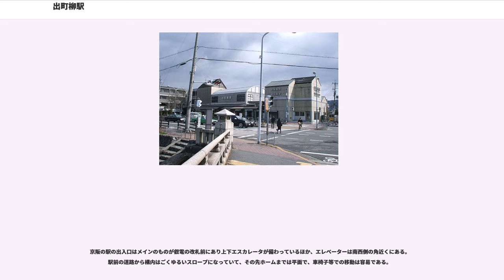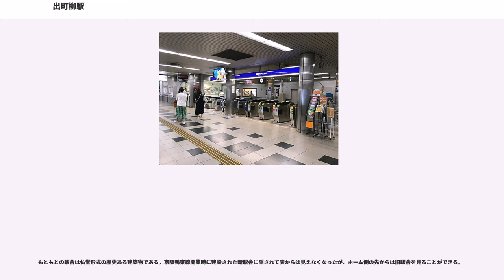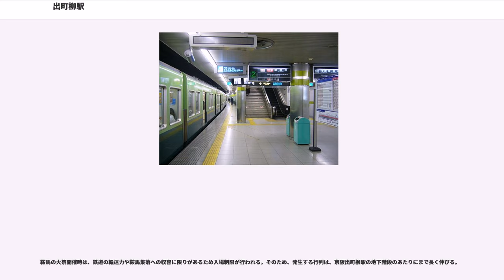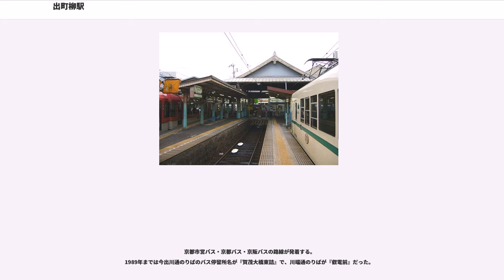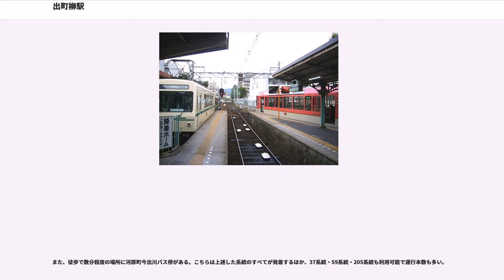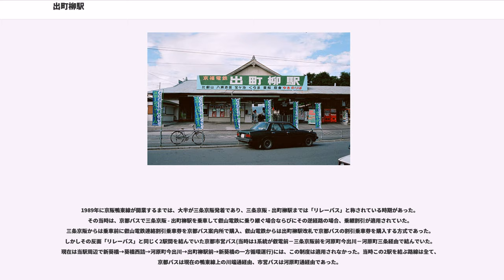出町柳駅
出町柳駅（でまちやなぎえき）は、京都府京都市左京区にある、叡山電鉄・京阪電気鉄道の駅。駅番号は京阪電気鉄道がKH42、叡山電鉄がE01。

「出町柳」で鴨川左岸（東側）の当駅周辺の地名として定着しているが、元は出町と柳の二つの地名を合わせた駅名である。出町は鴨川右岸（西側、上京区側）の河原町今出川付近一帯を指す俗称、柳は鴨川左岸（東側、左京区側）の当駅周辺の字である（なお、叡山電鉄側の現所在地が「左京区田中上柳町」、京阪電鉄側の現所在地が「左京区田中下柳町」である）。

叡山電鉄の駅開業時点から1976年3月31日までは、京都市電今出川線の加茂大橋電停が駅前の今出川通に存在し、接続路線となっていた。今出川線が廃止されてから京阪鴨東線開業までの13年あまりの間は、他の鉄道と接続しない孤立したターミナルだった。

駅舎は1993年（平成5年）6月24日に竣工した「京阪出町柳ビル」で、かつては叡山電鉄本社もこのビル内に置かれていた（2014年に現在地の修学院駅前へ移転）。地上にある叡山電鉄の駅と、地下にある京阪電気鉄道へのメイン出入口が一体となった構造である。

駅施設としては、地上1階に叡山電鉄のホームおよび駅施設・京阪の入口・バスターミナル、地下1階に京阪のコンコース、地下2階に京阪のホームがある。

島式ホーム1面2線を有する地下駅。ホームは10両分の長さがあるが、大阪寄りの約2両分は使用されておらず、線路との間は壁となり今出川口への通路となっている。そのため、今出川口からホームまでの動線距離が長い。

改札口は北寄りの「叡電口」と、南寄りの「今出川口」がある。鴨川へ排水する雨水用下水道幹線が今出川通の下を通っているため、叡電口側と今出川口側は改札外のコンコースで繋がっていない。双方の改札口間はホームまたは地上を経由して行き来する。

叡電口は叡電駅舎内とその周辺および今出川通北側につながっている。叡電駅舎内からコンコース階に下りた地点と改札口は少し離れており、下り下段のエスカレーターはロングエスカレーターと称され、下りた先の部分がそのままムービングウォークとなって、改札口近くまでつながっている。

今出川口は今出川通南側の出入口につながっている。今出川通を経由する西行きのバス停に近い。利用時間は7:00から21:00までである。ただし、毎年8月16日夜には、駅近辺を主体に開催される大文字五山送り火観客に対応して、利用時間を30分延長することがある。

今出川通と川端通の交差点四隅の4か所の出入口のうち南側の2か所は今出川口、北側2か所は叡電口の改札コンコースに繋がっている。

道路からほぼ平面の叡山電鉄駅舎内から叡電口コンコースへの通路と、叡電口コンコースからホームへはエレベーターが設置されており車椅子等での移動が可能である。

当駅は始発駅であることから、以前は独自の発車メロディが流れており、特急・K特急の場合は『牛若丸』のアレンジ曲であった。2007年6月17日からは向谷実作曲による発車メロディが導入された。K特急の発車時は『出町柳から』が使用されていたが、2008年10月のダイヤ改正でK特急の設定が廃止されたため、同時に使用終了となった。しかし、2009年12月の臨時快速特急（中之島行）運転時に使用された。2016年3月19日のダイヤ改正では、京橋～七条間ノンストップの列車（快速特急）が再び設定され、『出町柳から』のメロディも復活したが、2017年8月5日に向谷実作曲の快速特急用メロディが導入され、再び使用終了となった。

京都における終端駅であることから、列車で「京都出町柳駅」と行き先案内することがあった。2003年秋のダイヤ改正以降は使われなくなったが、電光掲示板およびLED式の行先表示機を搭載した車両ついては、2017年7月より大阪府内の駅で「京都 出町柳」と表示されるようになった。

駅ホームのカラーリングは黄緑である。

両ホームとも8両編成の停車が可能。特急は通常は2番線からの発車となる。快速特急は2番線のみの発車となる。当駅の大阪寄りに引き上げ線が1線あり、折り返し列車の調整などで使用する。

開業から2017年2月24日までの間、快速特急・特急・通勤快急・快速急行のうち、転換クロスシート装備列車（8000系・新3000系）は当駅到着時に少し手前の停車位置に止まり、乗客を全部降ろしてからいった...